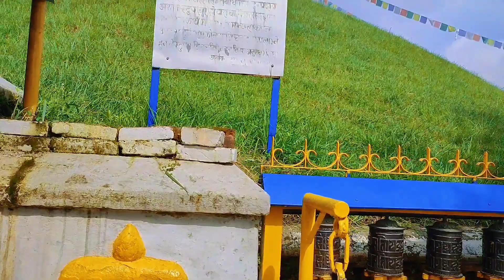Visiting ashokstupa lagankhel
🔸We Don't Wish To Make Any Commercial Use Of This Intended To Showcase The Creativity Of The Artist Involved.

🔴 Important - I Do Not Own All Of The Material I Publish On My Channel. If Any Producer, Lebel, Artist Or Photographer Is Having Trouble Uploading Music Or Videos. Thank you.